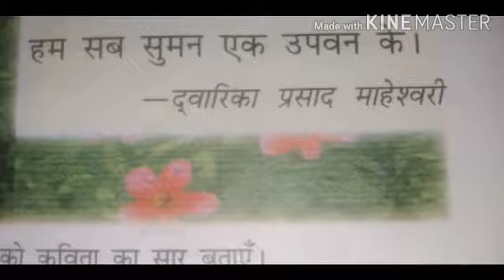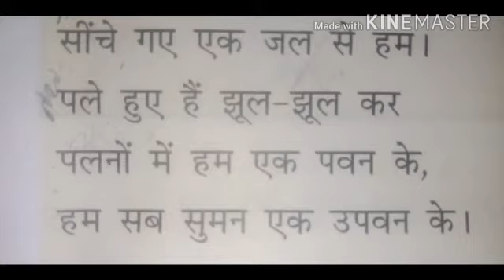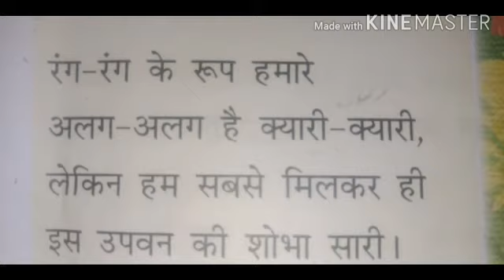VI STD HINDI KAVITHA PART 1 RESHMI TEACHER